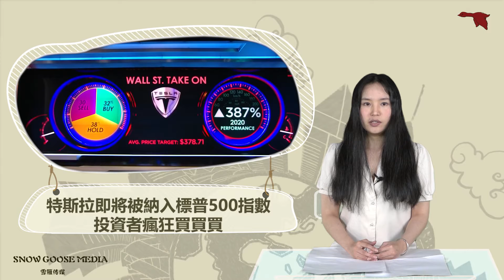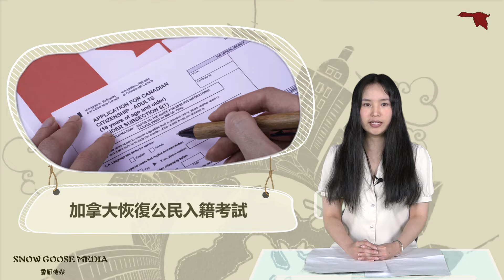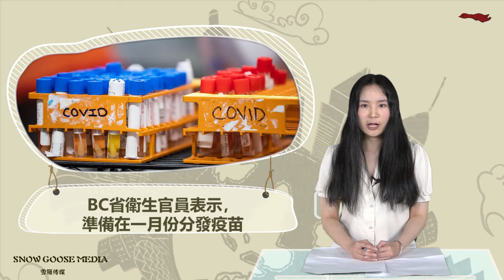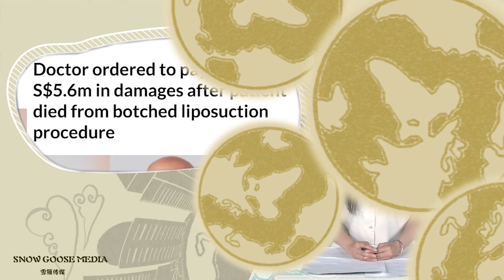聚焦今日2020 11 26